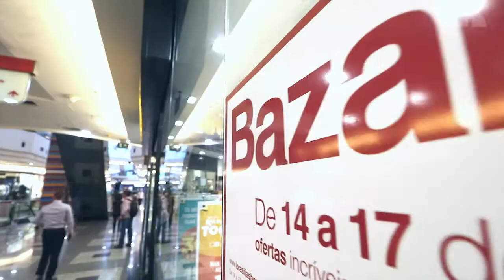Bazar do Brasília Shopping - Look social com Luísa Peleja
A melhor época do ano chegou! É o Bazar do Brasília Shopping com peças incríveis e versáteis com até 70% de descontos. Aperte o play e confira as dicas da Luísa Peleja para garantir um look social arrasador para várias ocasiões. Nós amamos!